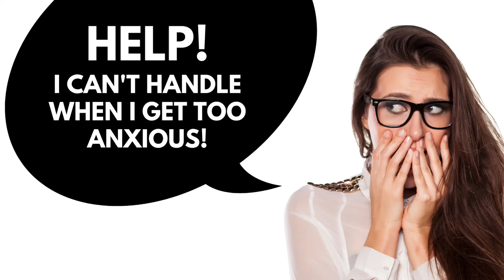I CAN'T HANDLE WHEN I GET TOO ANXIOUS!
If you are sure that when things get too intense you can't handle it, the distress tolerance webinar I do every month with OCD and anxiety therapist Joanna Hardis may prove helpful. Here's a quick video explaining what the webinar is all about.

ℹ️  WHO AM I?

🎵 Music Used on My Podcast: AfterGlow by Ben Drake (with permission)